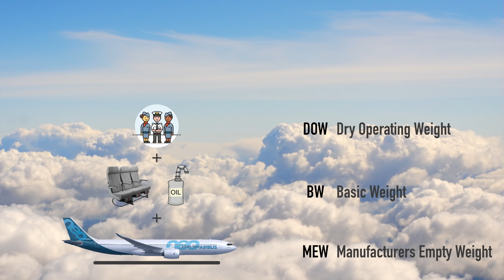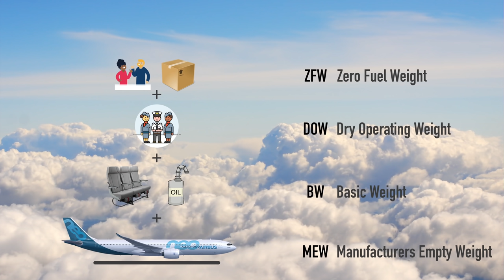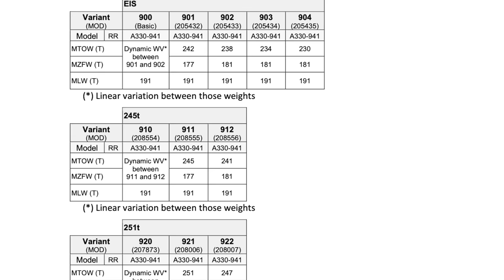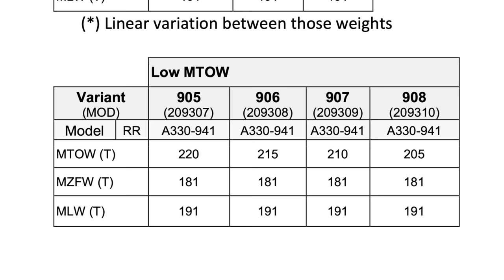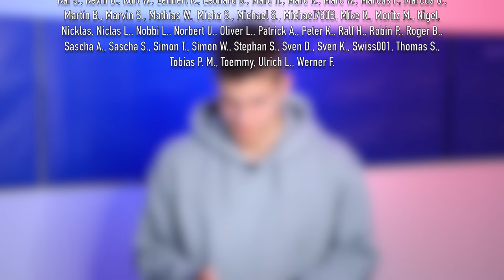Was bringt ein "leichter" A330? AeroNews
Inhalt:
0:00 Intro
1:00 Alle wichtigen Bezeichnungen
4:13 Gewicht oder Masse?
5:15 Mehr ist besser
6:34 Wie ist es beim A330?
9:01 Wie ein niedriges Abfluggewicht helfen kann
11:39 Danke fürs Zuschauen!
12:20 Outtakes